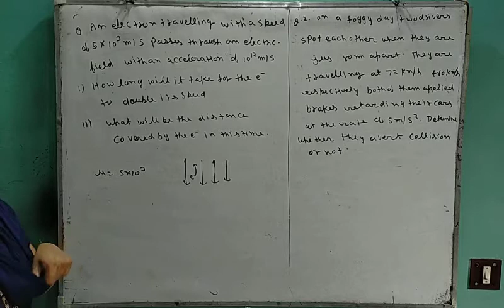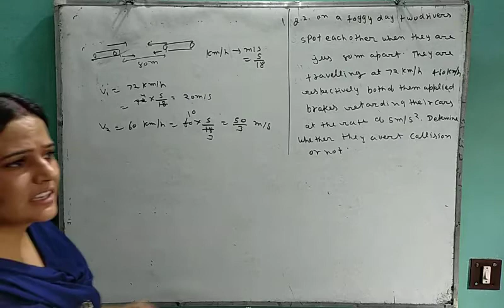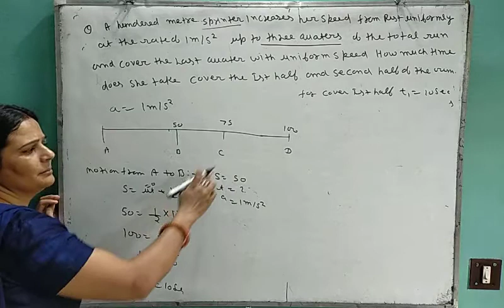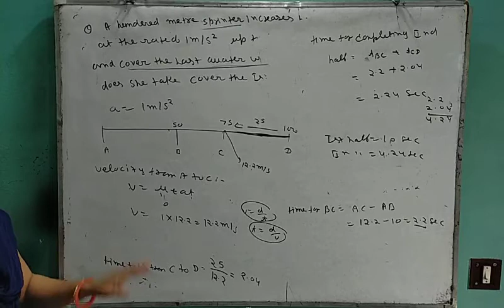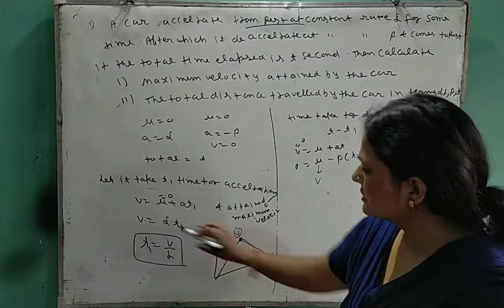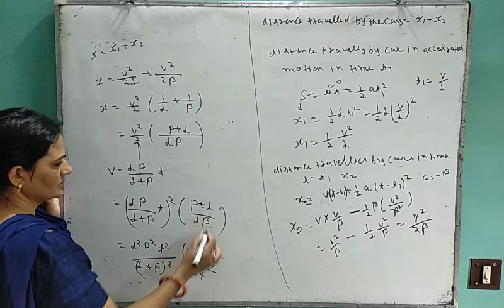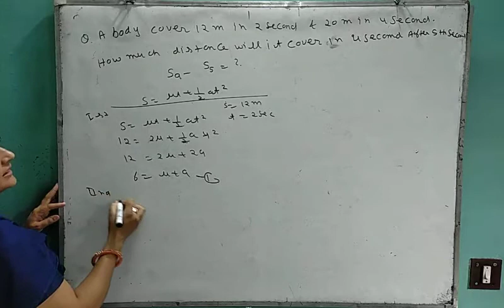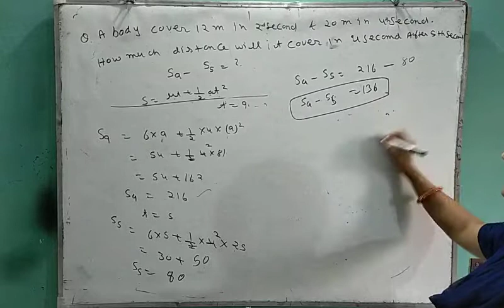Class xi motion in a straight line 04 numerical based on equation of motion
Xi physics kinematics